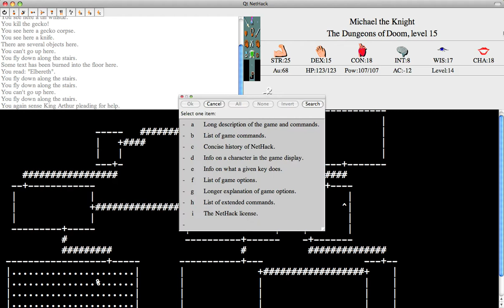Let's Play NetHack Part 96: Shakespeare Used Early Modern English Better Anyway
The ninety-sixth part of my Let's Play of NetHack.